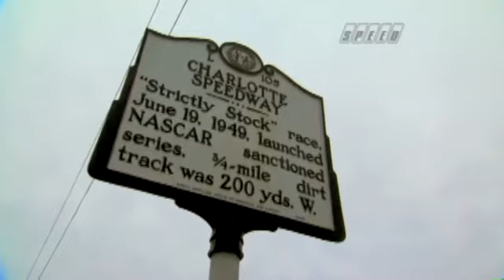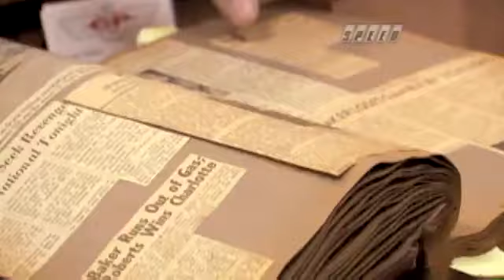NASCAR Hall of Fame - Part 1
Check out the SPEED Channel coverage of the grand opening of the NASCAR Hall of Fame